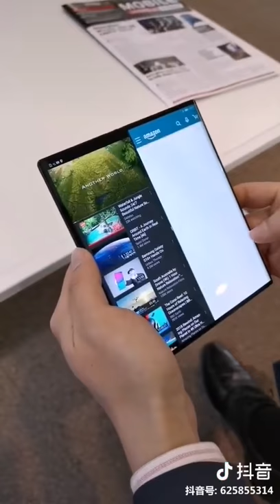Huawei Mate X : unofficial trailer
Meet the fastest foldable 5G phone. the new Huawei Mate X. Impressive foldable 8 inches display with 45 watt fast charger. Radically new cameras with Portrait Lighting. Fast wireless charging. Meet your power phone.
SPECS : 8" Amoled QXHD+ Display, Kirin 980 chip, triple 20, 16 and 12MP camera with advanced portrait mode and 5x optical zoom, all day battery and Android 9.0 Pie out of the box.